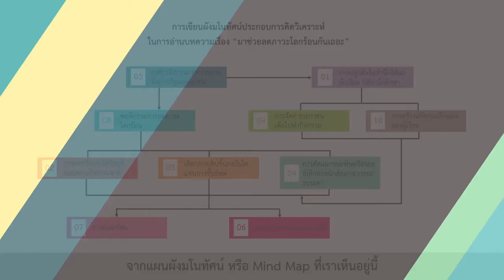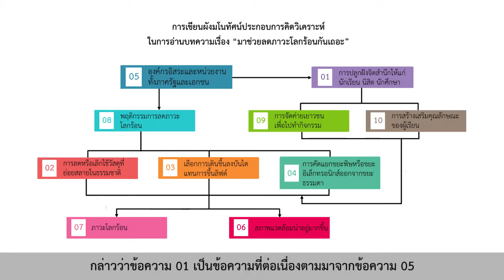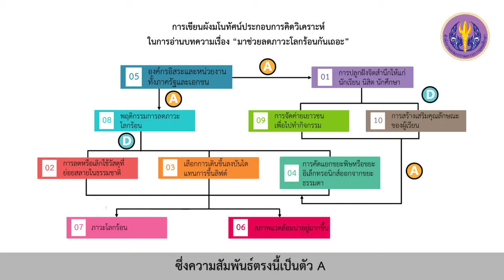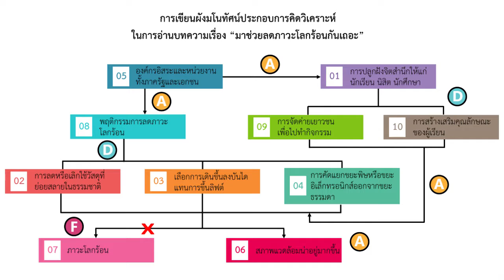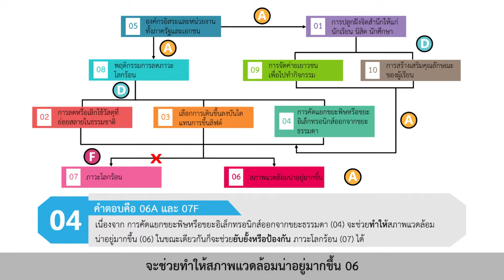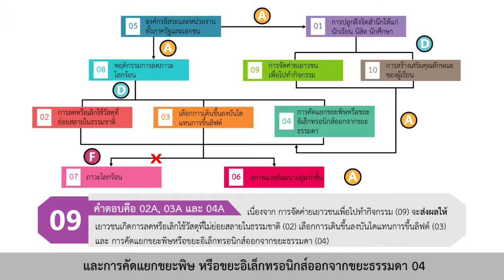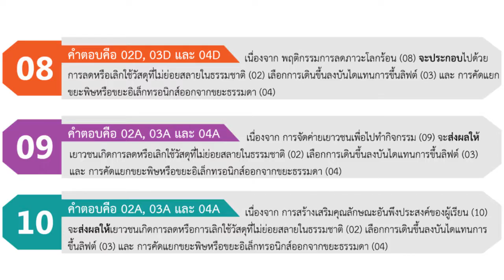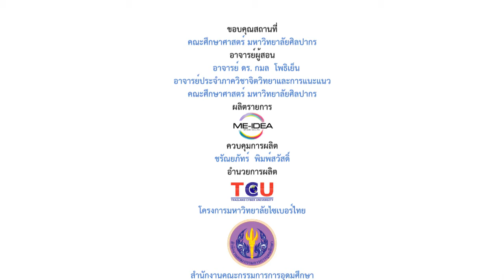ตอนที่ 4 part 3 การเขียนผังมโนทัศน์ การเขียนคำตอบ จากตัวอย่างที่ 2 "มาช่วยลดภาวะโลกร้อนกันเถอะ"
ตอนที่ 4  part 3 การคิดวิเคราะห์เชื่อมโยงบทความที่อ่าน (2) การเขียนผังมโนทัศน์ การเขียนคำตอบ จากตัวอย่างที่ 2  "มาช่วยลดภาวะโลกร้อนกันเถอะ"